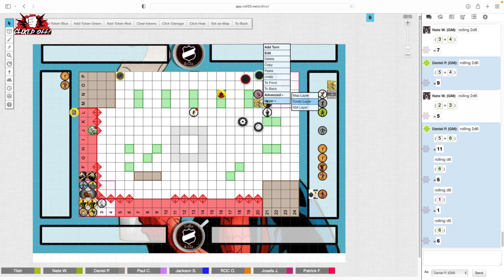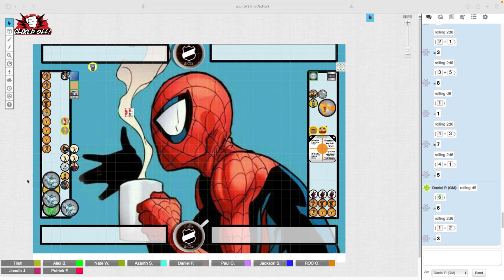Two Roll 20 Heroclix Games Daniel v Nate Jack v Pat